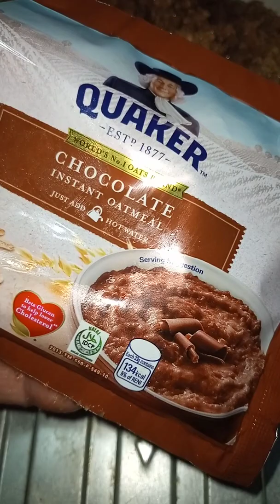easy holiday oatmeal chocolate cookie using almond flour